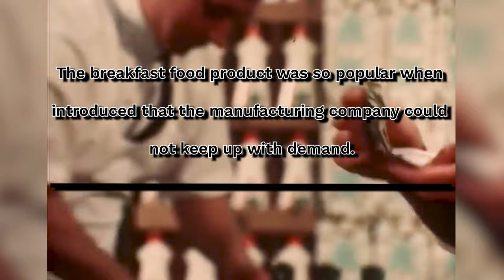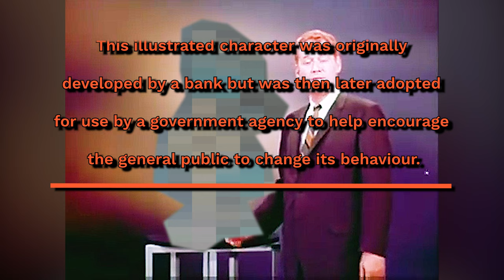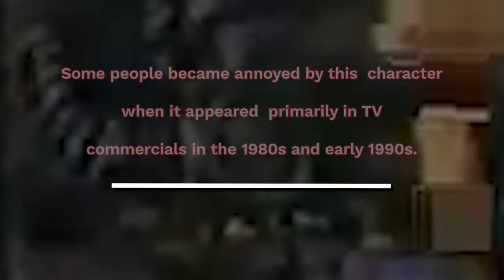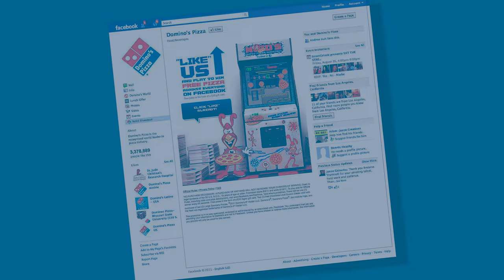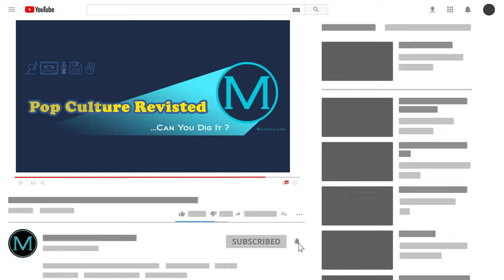Vintage Ad Stars: How Many Can You Identify?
Advertising is all around us and when its memorable and effective, it gets burned into our brains so deep that we may never forget the messaging, or the legendary advertising brand characters associated with the brands.

In this video, we take a look at 5 very famous and legendary advertising mascots that are  illustrated, animated or costumed and that you might not remember.

These mascots were used as brand representatives in tv, radio, and print advertising and were instantly identifiable during the time they enjoyed their stardom in the national, and occasionally, international spotlight.

Often times these mascots were granted the ability to speak and were used by their brands to deliver advertising messaging and catchphrases.

As the years have gone by, many of these mascots have been retired or substantially updated and evolved to reflect modern era culture and design esthetics.

Test your powers of pop culture recall to see if you can identify these nostalgic product mascot characters at the beginning of each segment before they’re revealed.

We have T-Shirts!  Be sure to check out for more info.

00:00   Intro

00:34   Milton the Toaster - Pop Tarts

01:42   Burger King

02:48   Mr. Zip the USPS Postman

03:54   The Noid - Dominos

05:03   Orange Bird - Disney

06:17   Outro